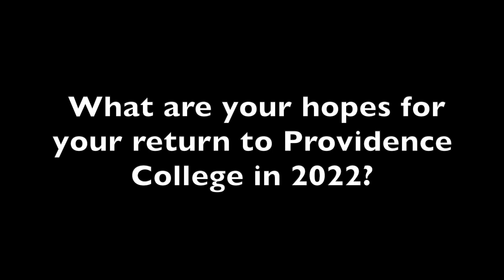Thea Riofrancos - Green Energy and Technology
Thea Riofrancos, Assistant Professor of Political Science, discusses her research and field work revolving around the social and environmental impacts of Green Energy and Green Technology.